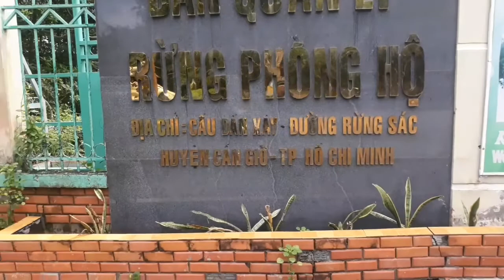ĐÀN KHỈ RA KIẾM ĂN BUỔI SÁNG GIỜ ĐÃ NO CHÚNG CHUẨN BỊ RÚT QUÂN VỀ RỪNG 🐒🐒🐒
buổi sáng cho chúng ăn no không chịu ở lại mà kéo nhau về rừng phải chạy theo săn chúng giờ chót.